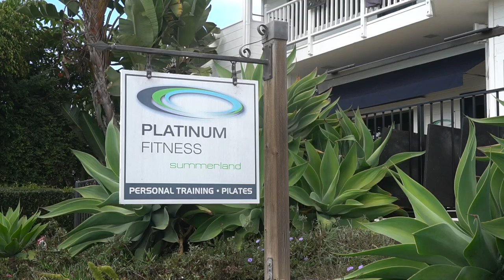LAKEY PETERSON // SURF TRAINING & BODY MAINTENANCE // VLOG. 16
Hey guys,

Thanks for all the epic messages!

Here is this weeks VLOG based around my Pre-season (2021) training. It incorporates training, words of advice from Peter Parks (high regarded Californian trainer) and post-workout recovery (Ice-baths, saunas & treatment focusses for surfers).

Feel free to send in all questions and I'll do my best to cover them in upcoming VLOGS.

Good vibes to all of you!